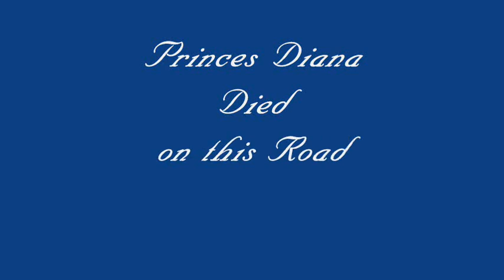Rimski Korsakov Suite from Le Coq D'Or 1 King Dom in His Palace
A disk destined for the garbage
set to pictures I took in Paris Eons ago